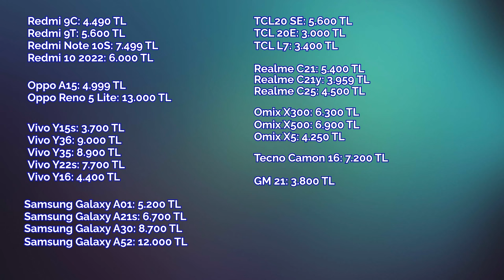Vergisiz olarak satılacak olan telefonlar ve fiyatları! En pahalısı 16500 TL!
Vergisiz olarak satılacak olan telefonlar nihayet kesinleşti! İşte fiyat fiyat vergisiz olarak satın alınabilecek olan tüm telefonlar!